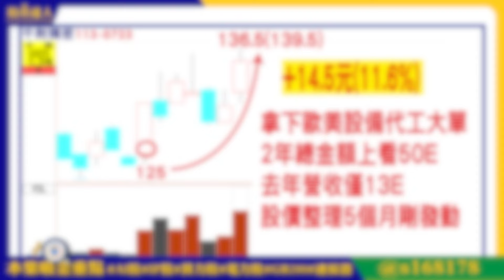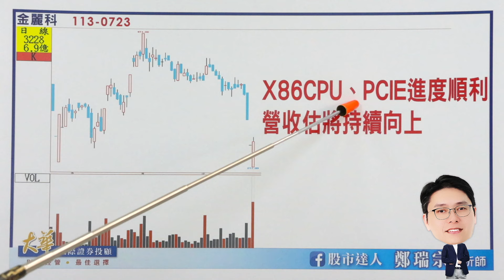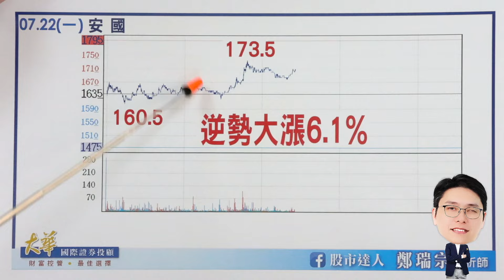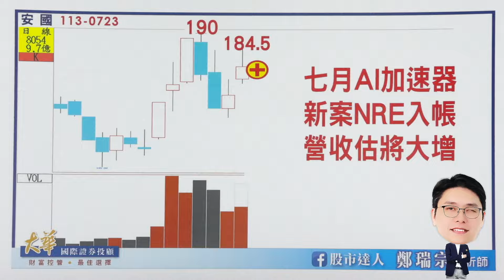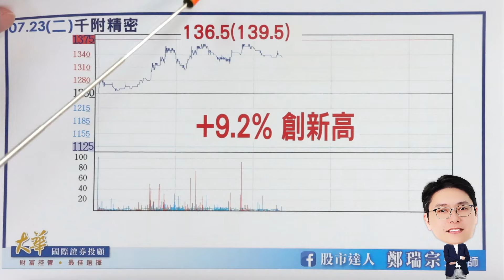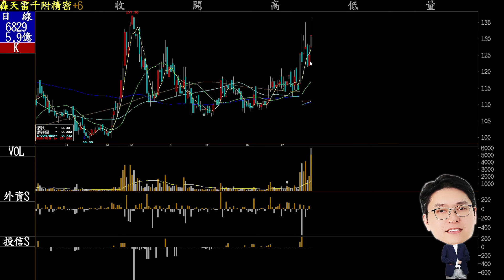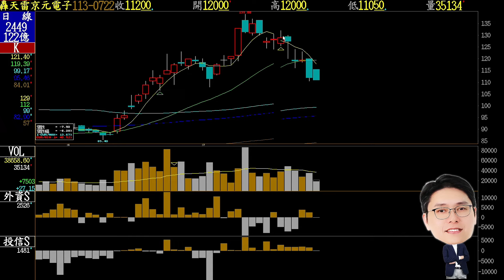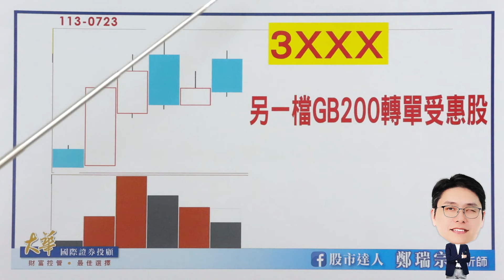2024.07.23 鄭瑞宗分析師【股市達人】安國率先攻漲停！千附精密大漲9.2%刷新高！GB200伺服器發燙受惠股更是要把握！！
★先卡位3XXX轉單受惠股★
➡GB200 B架構出包
受惠的不會只有廣達、廣運！
➡重點目標3XXX也受惠
七月營收樂觀成長，轉單效應持續加溫！
醞釀一波噴新高行情！